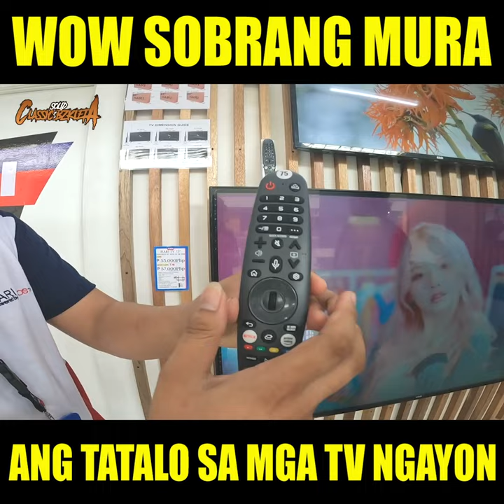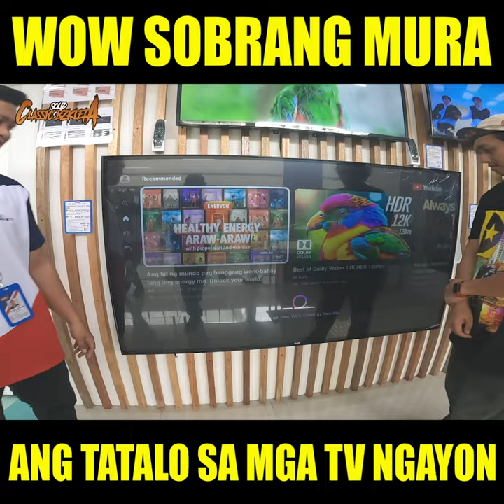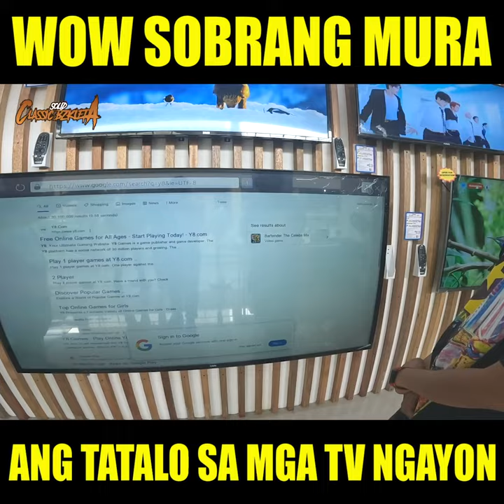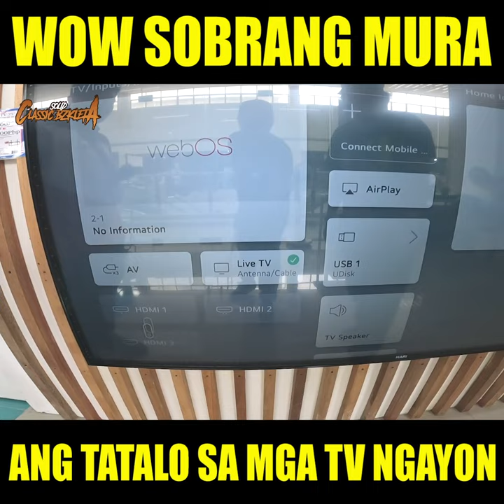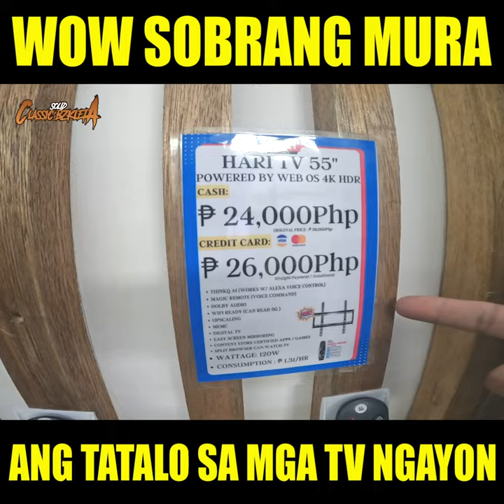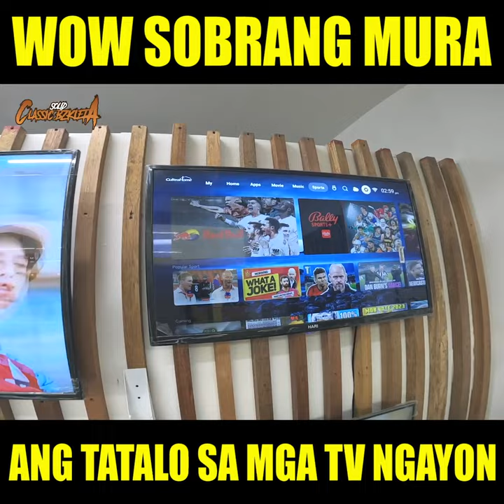ANG MURA TALAGA NG MGA TV DITO!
FACEBOOK PAGE: HARI Appliance - Cavite Branch
LOCATION: 2nd 48-49 Portal Mall, Congressional rd., Brgy. Poblacion 1 GMA, Cavite., Cavite, Philippines

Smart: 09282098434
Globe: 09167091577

Located: #23 Hillside Centre Plaza Sumulong Highway Brgy Mayamot Lower Antipolo Rizal